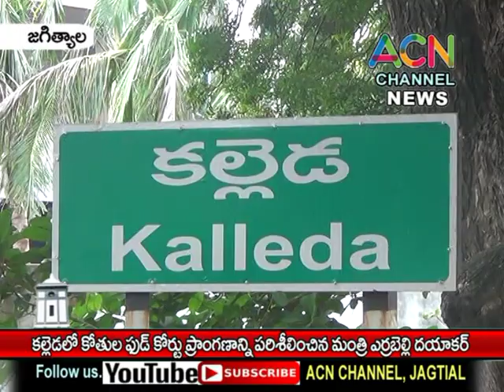జగిత్యాల : కల్లెడ లో మంకీ ఫుడ్ కోర్ట్ చెట్లని పరిశీలించిన మంత్రి ఎర్రబెల్లి దయాకర్ రావు